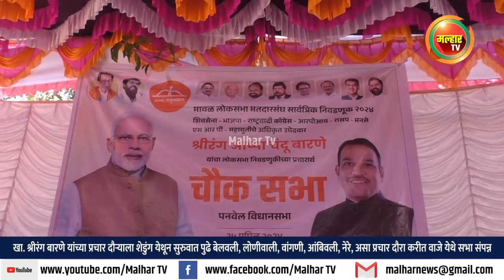खासदार श्रीरंग बारणे यांच्या प्रचारार्थ पनवेल ग्रामीणभागात प्रचार दौरा आणि सभा उत्साहात